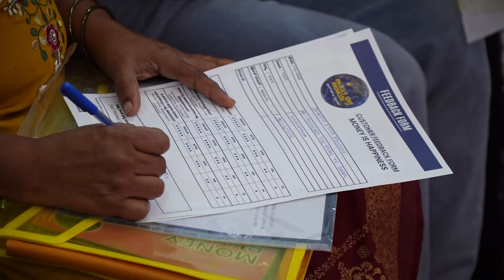MONEY IS HAPPINESS | ಸೈಟ್ ಸೇಲ್ ಆಯ್ತು ಅಫರ್ಮೇಷನ್ ಮಾಡಿ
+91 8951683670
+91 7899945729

Jai Hind